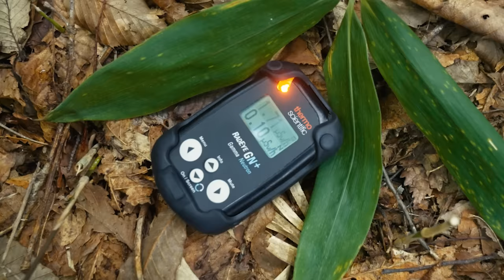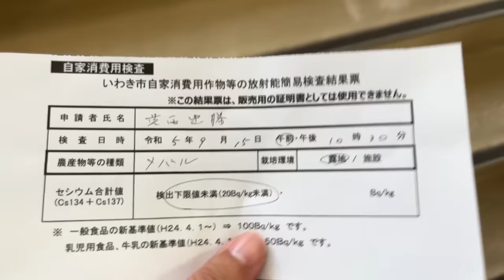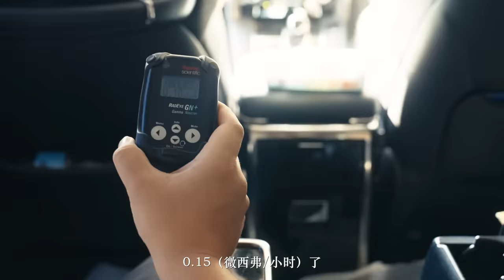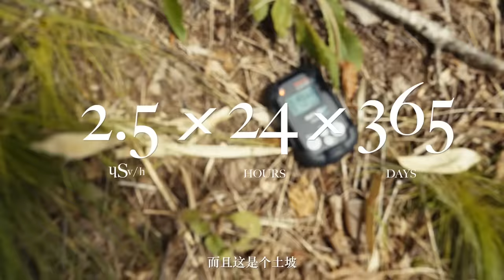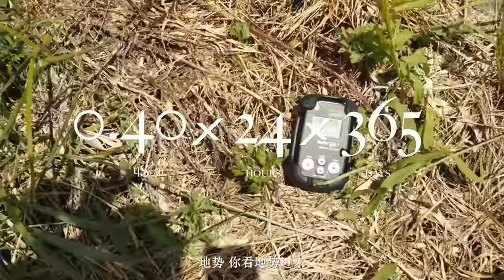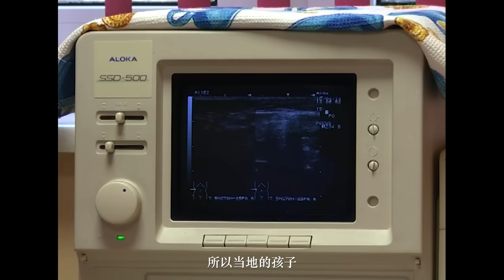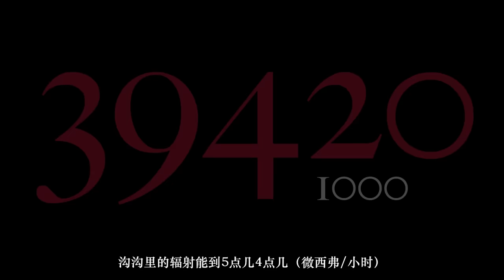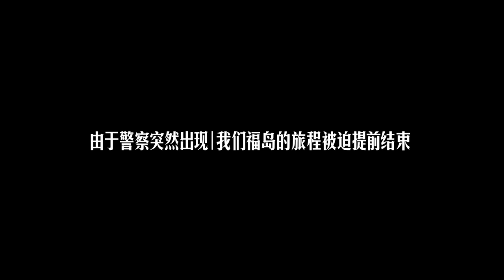[ENG SUB] 跟着福岛渔民出海，捞上来的鱼核辐射检测结果如何？【食贫道】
金玉其表 削足适履 粉饰太平